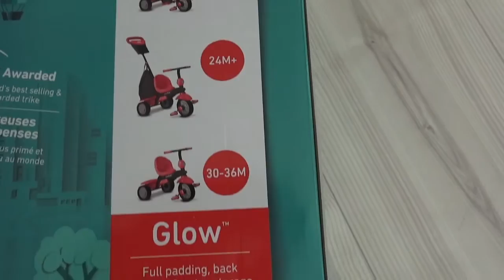Noah's Dreirädchen :-)))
Zum Nachbestellen